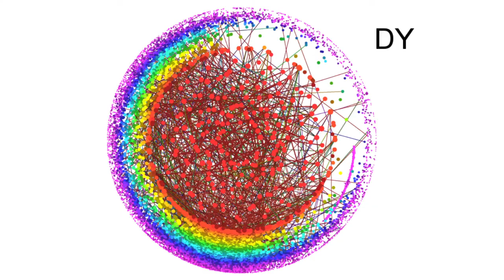At the Crossroads: Lessons and Challenges in Computational Social Science